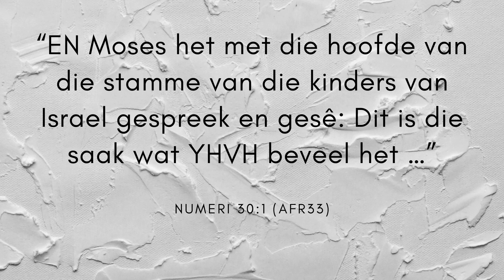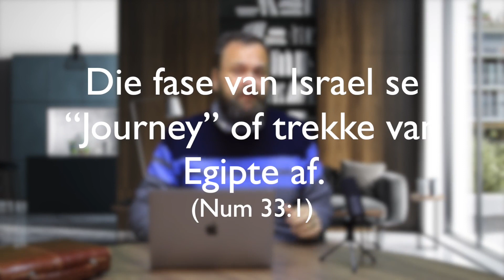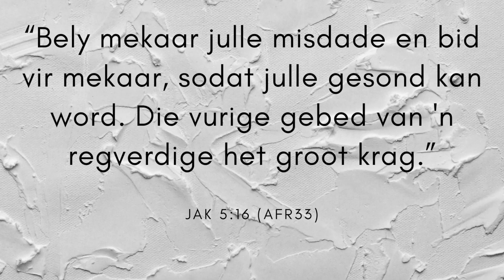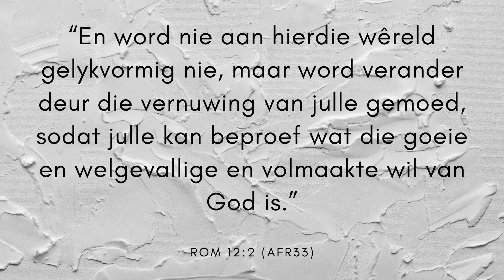Parashah 42 Mattot & 43 Massei - Nr 1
Parashah 42 & 43 Mattot (Stamme)- Massei (Trekke)
Torah: Num 30:2  – Num 36:13
Haftarah: Jer 1:1- Jer 2:3; Jer 3:4 – Jer 4:2
B’rit Chadasha: Fil 3:12-16; Jak 4:1-12; Mat 5:33-37; Luk 13:1-9; Han 5:1 -11; Gal 5:19 - 23; Kol 3:5 – 8.